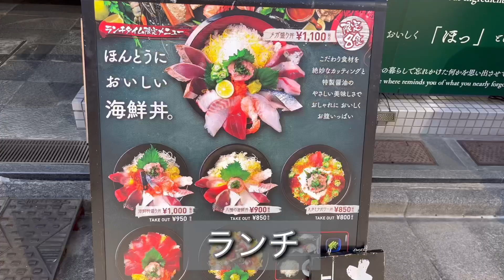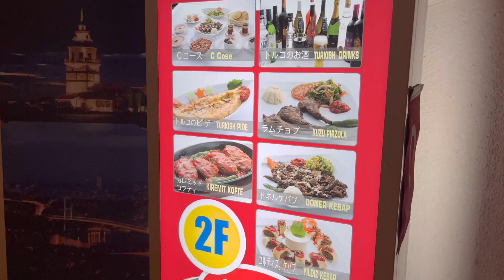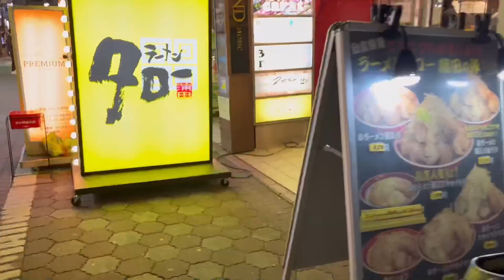【ウーバーイーツ・出前館】チャカメカファイヤー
★さわ
3歳でいつもニコニコ、我が家のアイドルです。